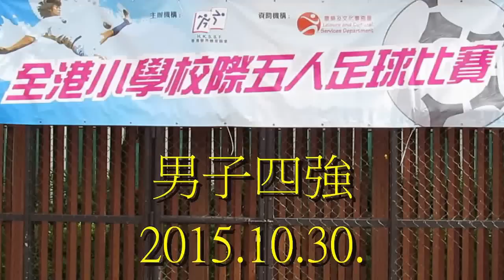梁潔華vs弘立(2015.10.30.全港小學校際五人足球賽男子四強)精華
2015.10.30.沙咀道球塲 10:30 梁潔華(紅)~(0) 0:0 (1)~弘立(白)